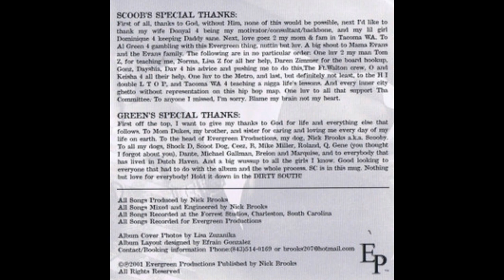Tha' Committee "Gitchazzoutdakitchen" Hungry 2001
Tha' Committee "Gitchazzoutdakitchen"

Track 3 from Hungry. Released by Evergreen Productions, 2001.

Scoob
Green